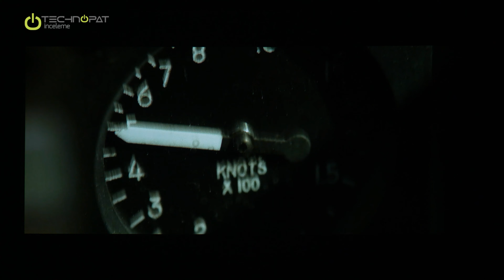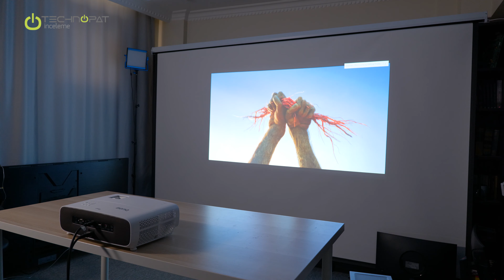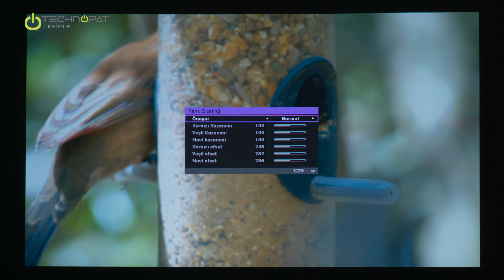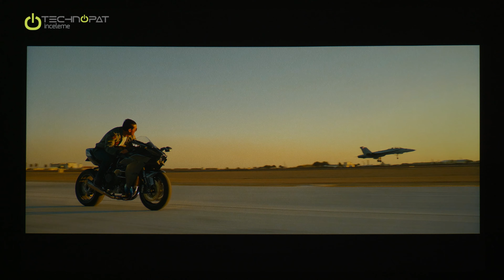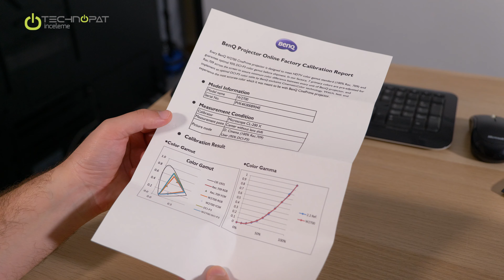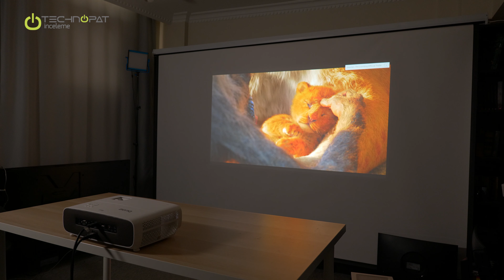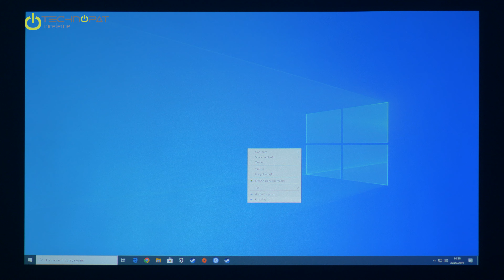Dev Perdede Ev Sineması: BenQ W2700 Projeksiyon İncelemesi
BenQ 4K ev sineması odaklı projeksiyon cihazı olan W2700 ile karşımızda. İş projektörlerinin aksine ev sineması için tasarlanan projektörlerde sinematik renkler çok önemli. W2700 modeli de bu konuya odaklanıyor ve iki farklı renk standardında karşımıza geniş renk uzayı ile çıkıyor. Ürün bilgileri Makalemiz